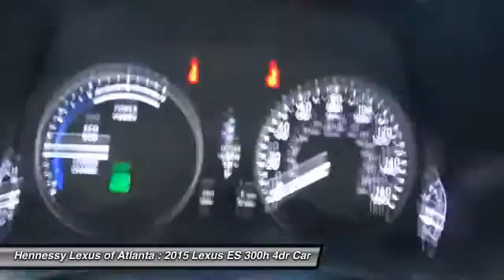2015 LEXUS ES 300H Atlanta, GA 215659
2015 LEXUS ES 300H Atlanta, GA
Stock# 215659

Looking for the right car? Today could be your lucky day. With 6 miles, this Starfire Pearl, 2015 Lexus ES 300h equipped with Variable transmission could be yours. Request more information and set up a test drive right away.